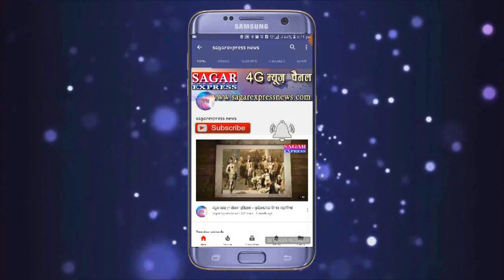सागर --इसरो के पूर्व अध्यक्ष बोले अंतरिक्ष में भारत दुनिया में पांचवे नम्बर --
डॉ हरी सिंह केन्द्रीय विवि का 28वां  दीक्षांत समारोह